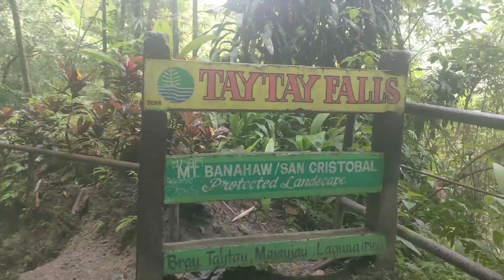taytay falls sa majayjay laguna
April 25 2022 bike manila to tatay falls majayjay laguna. distance 260km.